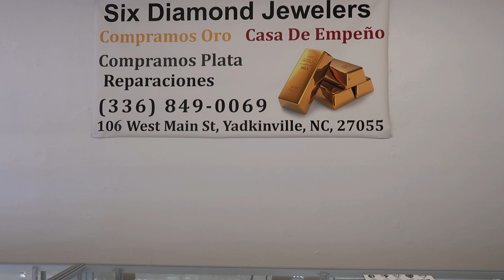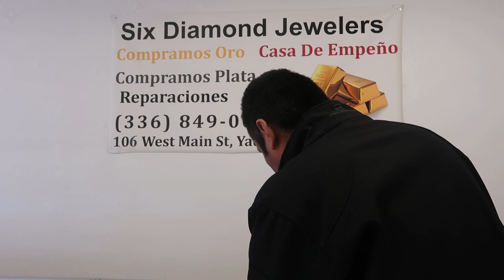monedas de oro mexicana centenario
We Have :
              *New/Used GOLD
              *New/Used Silver
             *Women Jewelry
             * Men Jewelry
             * Kids Jewelry
              * Wedding Bands And Rings
               * Quinceañra Jewelry
               * Rosaries